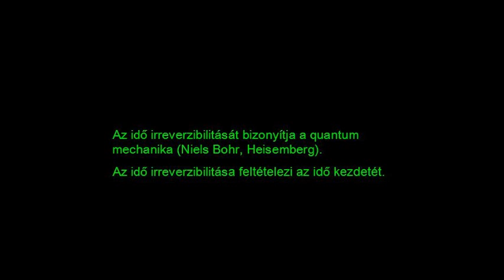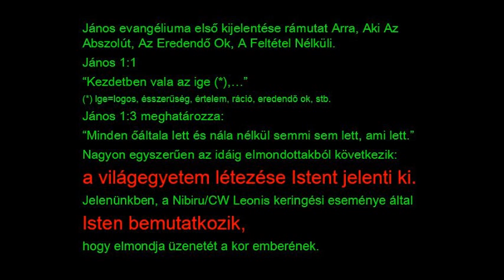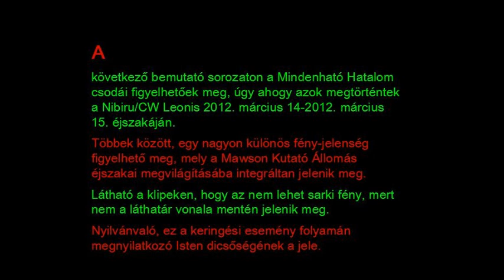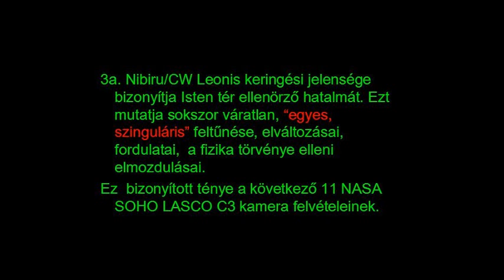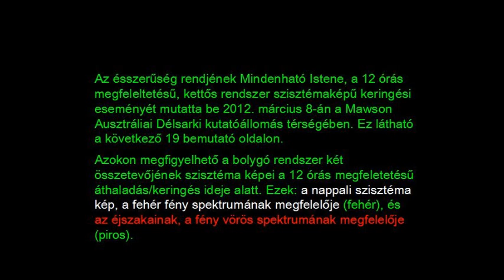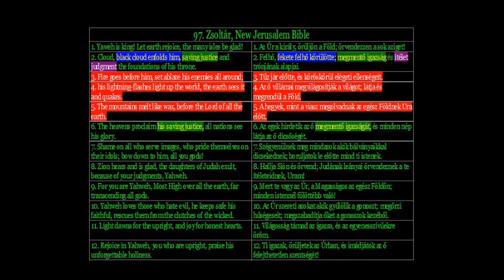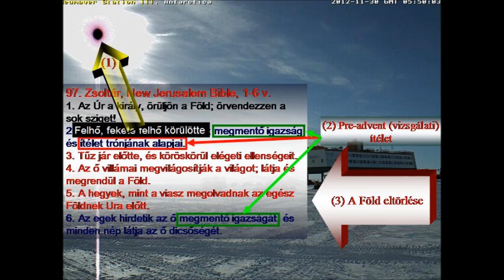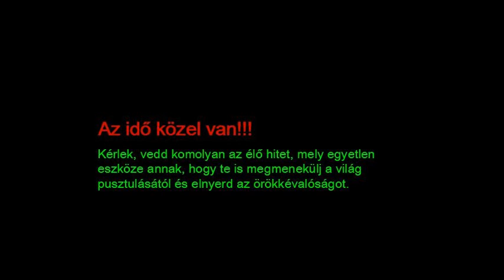Isten ítélet a vég idején